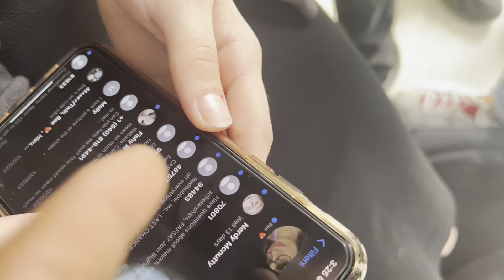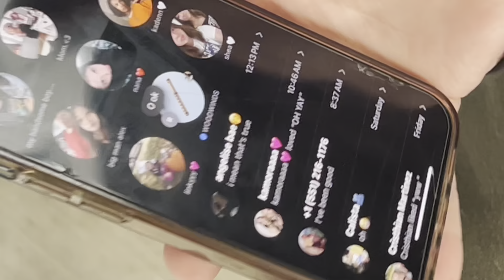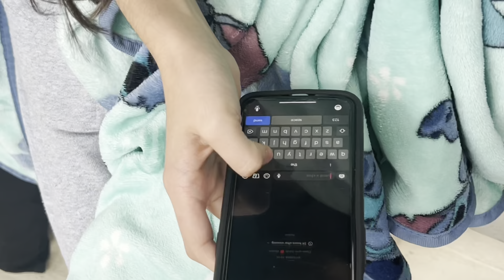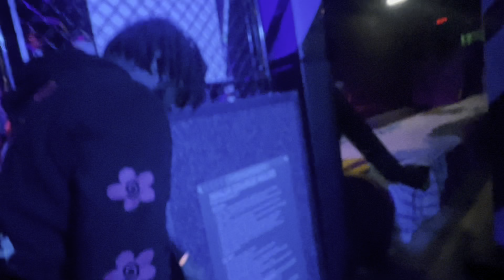Best YouTuber in Roanoke !!!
*Warning this video contains strong language and sensitive content* Viewers Discretion is Advised